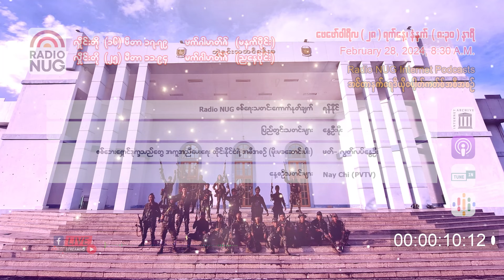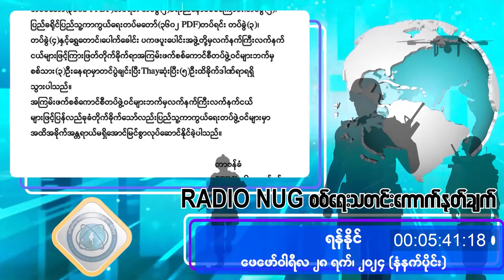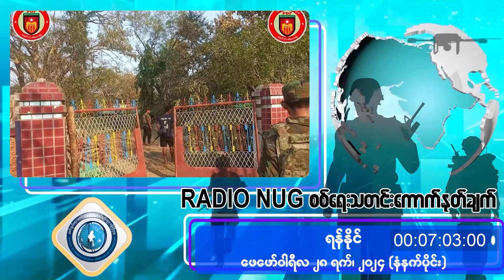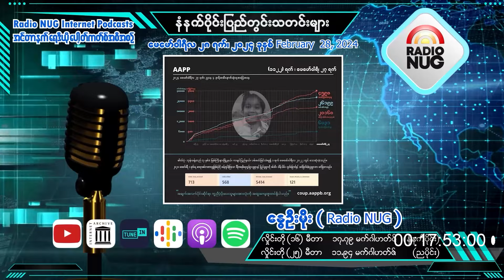နံနက်ခင်းတိုက်ရိုက်ထုတ်လွှင့်မှု - 28.2.2024 - Radio NUG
Radio NUG -28th February, 2024 Morning
8:30 AM LIVE @ 16 Meter Band, 17.79 MHz

📌 Radio NUGစစ်ရေးသတင်းကောက်နုတ်ချက်-ရန်နိုင်(07:43)
📌 ပြည်တွင်းသတင်းများ-နွေဦးမိုး(Radio NUG)(08:32)
📌 မြန်မာနွေဦး ခရိုနီကယ် - ဖေဖော်ဝါရီ ၂၆ မြင်ကွင်း
(စစ်ဘေးရှောင် ဒုက္ခသည်တွေ အကူအညီပေးရေး ထိုင်းနိုင်ငံရဲ့ အစီအစဥ်)-(ဖတ်)-လွတ်လပ်နွေဦး(05:35)
📌 နေ့စဉ်သတင်းများ-Nay Chi(PVTV)(04:04)

Podcast Channels-
(GOOGLE)